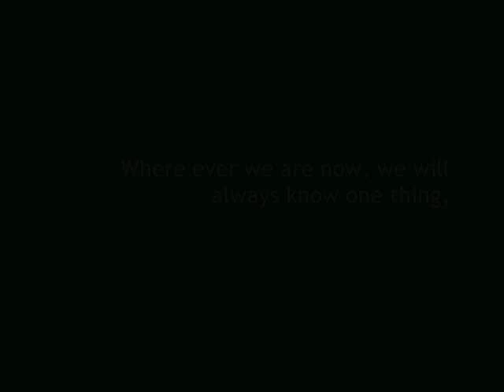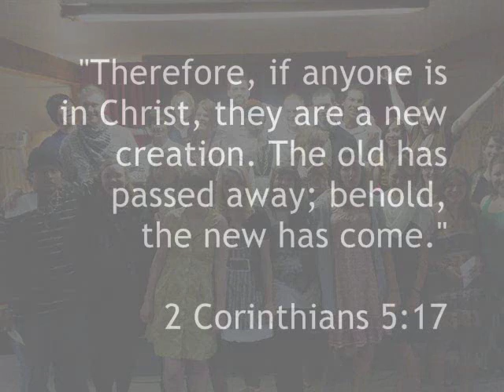Ywam Salem Fall DTS 09'